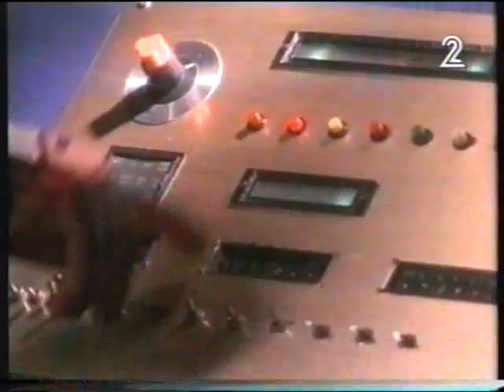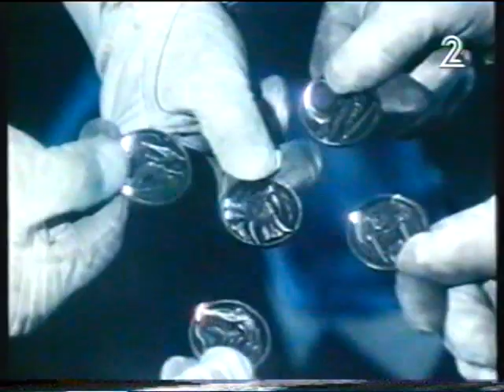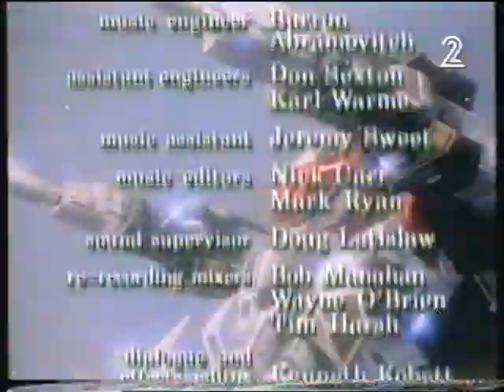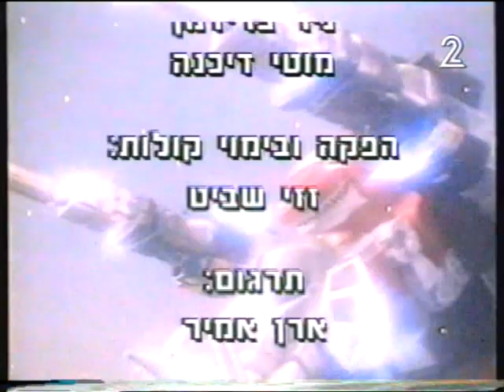מייטי מורפין פאוור ריינג'רס - עונה 1 - פרק 13 - מאדאם וואו - דיבוב עברי - 21/09/1993 - בלעדי בערוץ!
פרק בסדרה מייטי מורפין פאוור ריינג'רס בדיבוב עברי.
עונה 1 - פרק 13 - מאדאם וואו - Peace, Love And Woe
פרק שחסר ביוטיוב עכשיו ורק כאן בערוץ הנוסטלגי!! בלעדי !
תוכן הפרק: בילי נעזר בכוחות של חבריו כדי להציל את נערת חלומותיו

בברכה,
אבי עמיצור.